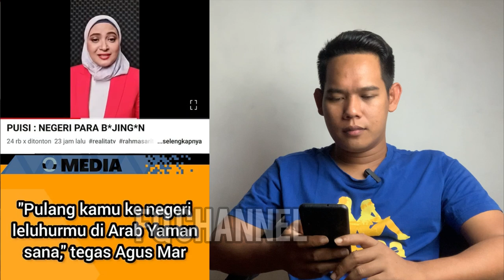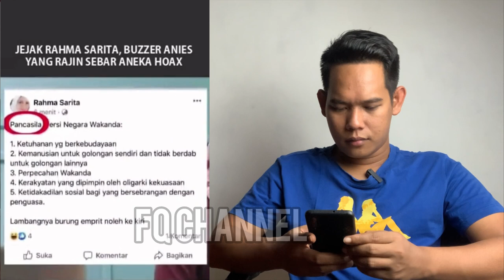ROCKY GERUNG VERSI PEREMPUAN || Rahma Sarita "Negeri Para Bajing4n" Neti Ng4muk Us!r dari Indonesia